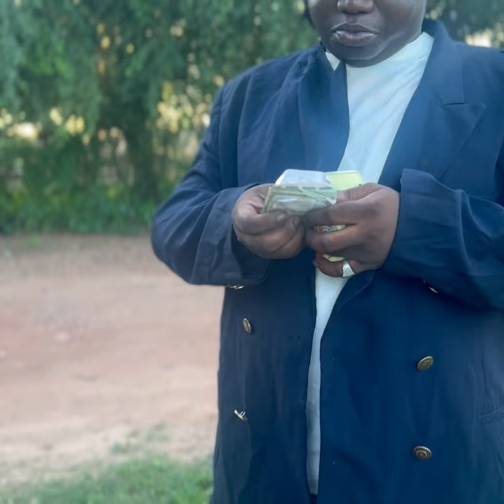kassim Dougoutigui - l’honnêteté